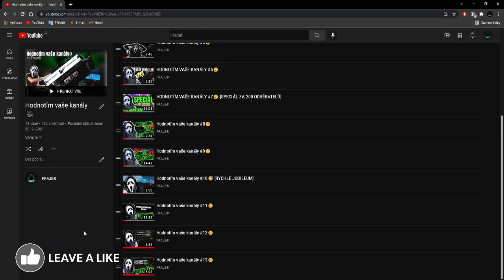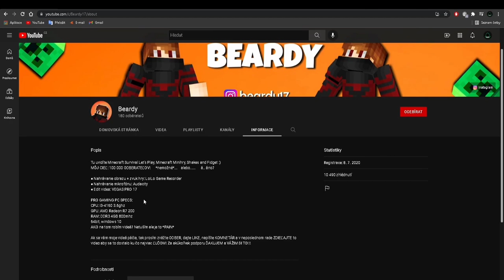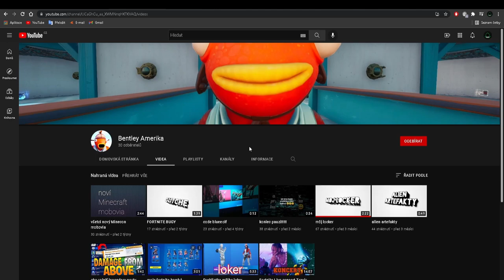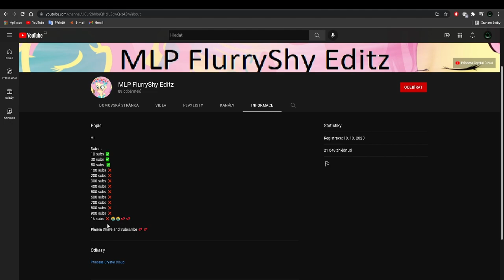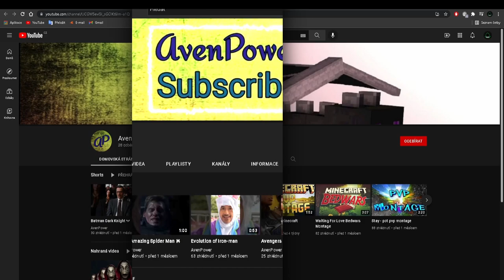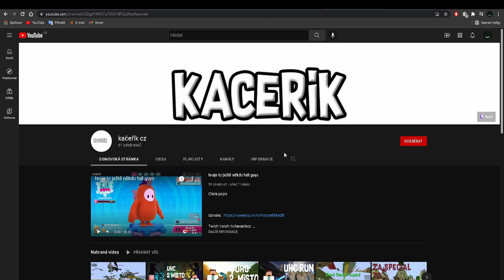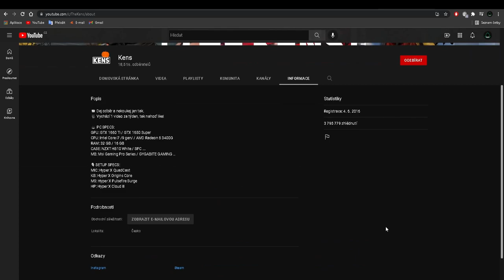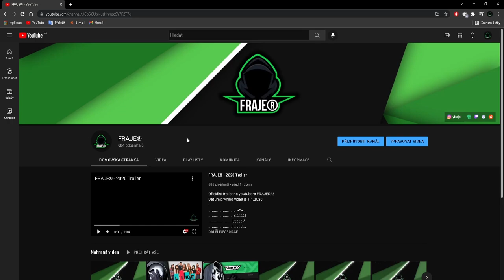Hodnotím vaše kanály #14😲 +INFO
⬇️PŘEČTI SI POPISEK⬇️
No a máme tady další díl ze série Hodnotím vaše kanály.
Je to neuvěřitelné, ale jedná se už o 14. díl:)
✅SOCIÁLNÍ SÍTĚ✅
📅ROZVRH📅
🆒PODPOŘTE TAKÉ🆒
©Fraje®2021